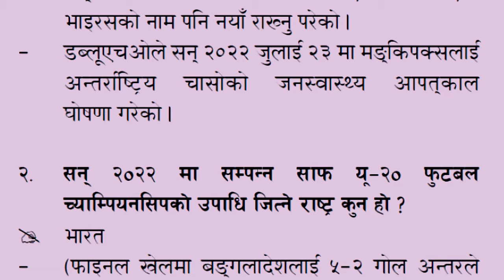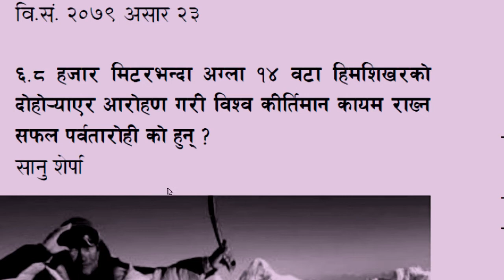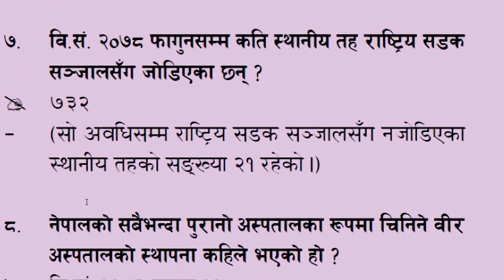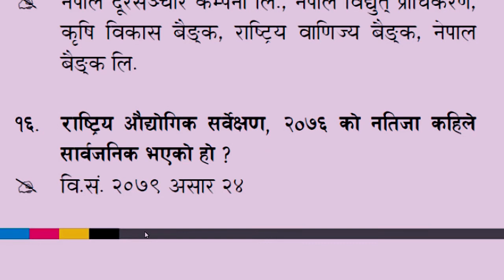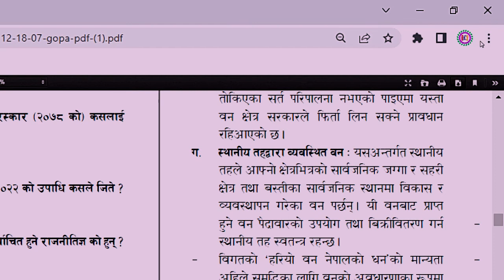शिक्षक सेवा आयोग विनि प्रास तयारी विषेश सामग्री||Shikshak Sewa Aayog Bini Prasa Tayari|Gorkhapatra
शिक्षक सेवा अायाेग विनि प्रास तयारी विषेश सामग्री||Shikshak Sewa Aayog Bini Prasa Tayari|Gorkhapatra
शिक्षक सेवा अायाेग विनि प्रास तयारी विषेश सामग्री||Shikshak Sewa Aayog Bini Prasa Tayari

Loksewa Gyan
Ghimiray Deepak
Acco Tutor
LokSewaClass
The Loksewa
Routine of Loksewa exam
Nepal Online
Tech Update
e-Exam preparation
KULAYAN
Aayog Guide
Exam Sanjal
Z Generation Touch
JT Education
E-Nepal Quiz
Motivation

Sathai malai:-

Don't Forget:-